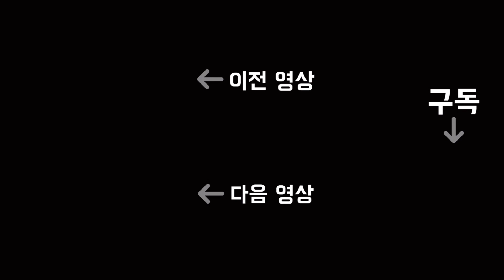하준이가 웬일로 밥 먹을때 딴청을 피우는데....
하준이가 이유식 중기를 시작했습니다
하루가 다르게 쑥 쑥 크네요 ㅋㅋㅋ